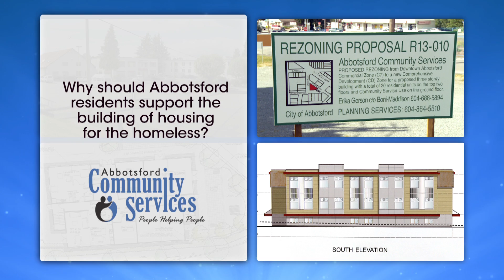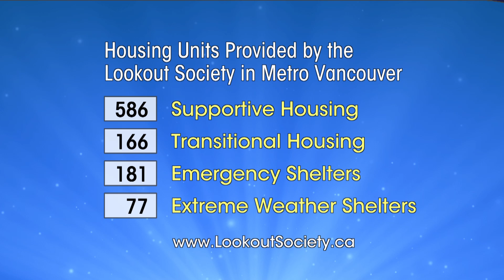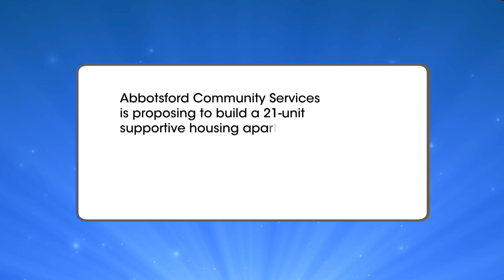Housing for the Homeless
"Why should Abbotsford residents support the building of housing for the homeless?"
That's the question we posed to David Brown of the Lookout Emergency Aid Society. They provide more than 750 units of permanent and transitional housing for the homeless in Metro Vancouver. We visited the Rhoda Kaellis Residence in New Westminster, which is one of the many buildings operated by the Lookout Society. It's similar in size to the 21-unit supportive housing project that has been proposed by Abbotsford Community Services.